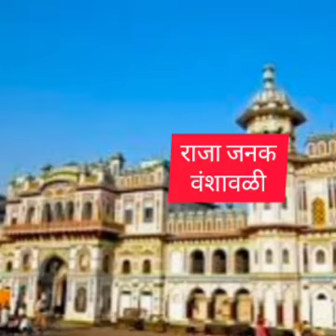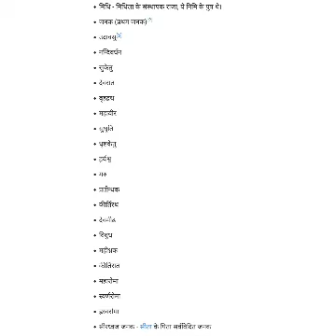रामकथेवर आधारित प्रश्नमंजुषा भाग पाचवा,कथाकार ह.भ.प.सौ.शीतल जोशी,डोंबिवली RAMKATHA PRASHNAMANJUSHA-V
रामकथा प्रश्नमंजुषेबाबतचा माहितीपर व्हिडियो लिंक

प्रश्नांची उत्तरे पाठवण्यासाठी ई-मेल आय्.डी.

विजेत्यांना ऑनलाइन बक्षिसाची रक्कम स्वीकारण्यासाठी
गुगल पे ची लिंक खाली देत आहे.